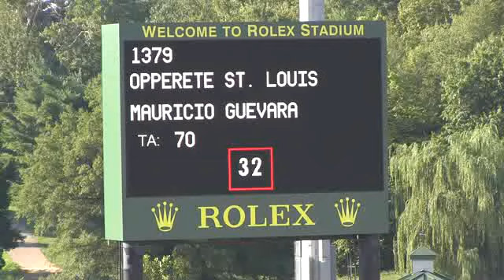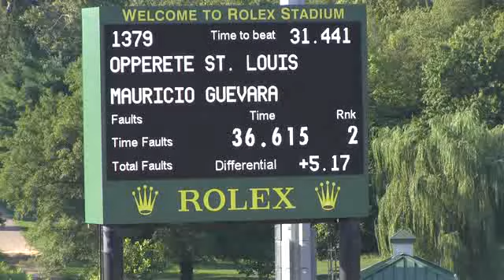Video of OPPERETE ST. LOUIS ridden by MAURICIO GUEVARA from ShowNet!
OPPERETE ST. LOUIS ridden by MAURICIO GUEVARA at Kentucky Summer Classic.  This round is from class 437, OPEN JUMPERS 1.40m, II 2b 12 ribbons and finished 4 of 20.